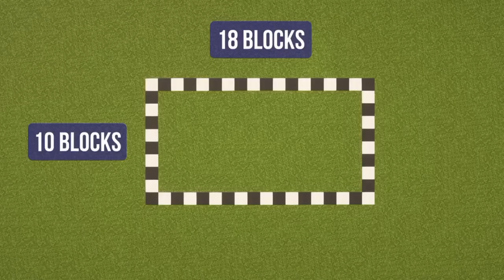Large mansion -- Minecraft Tutorial video